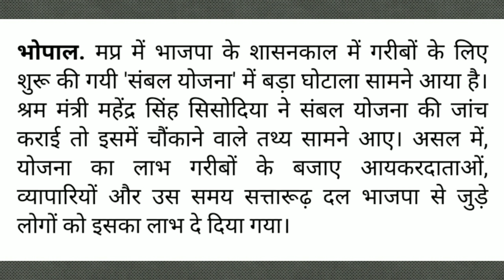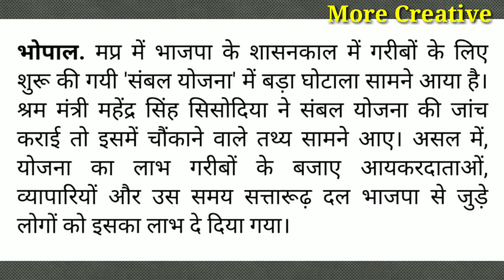मध्यप्रदेश संबल योजना अपडेट 2019 !! Sambal Yojna New Update 2019 !! जानें पूरा मामला !!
मध्यप्रदेश संबल योजना (नया सवेरा) में अधिकांश हितग्राही अपात्र घोषित !!

पूर्व सीएम शिवराज सिंह चौहान ने सरकार से मांगा जवाब !!

जानें पूरी जानकारी !!

bhopal sammachar

mp news

mp sambal yojna